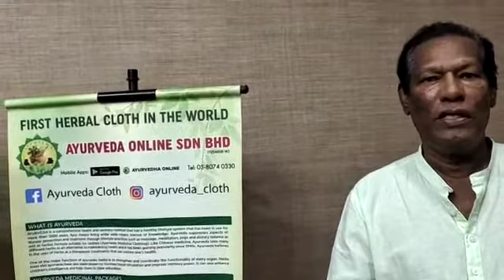Ayurveda online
Video from DS DR EDDY